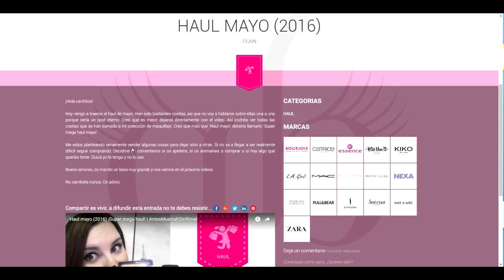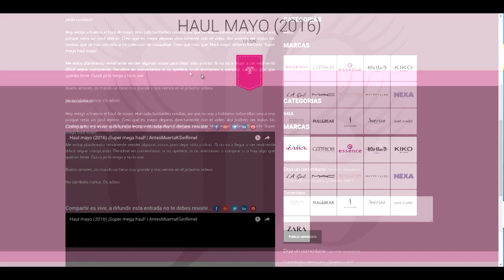Mi página web + Sorteo | AntesMuertaKSinRimel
Qué llevo en los labios: Perfilador Soar + Labial Brave de MAC
Qué llevo en las mejillas: Colorete "Peach" de Springfield

Anillos: Tous y Pandora
Pulseras: Sonrisa Shop
Pendientes: Cristian Lay